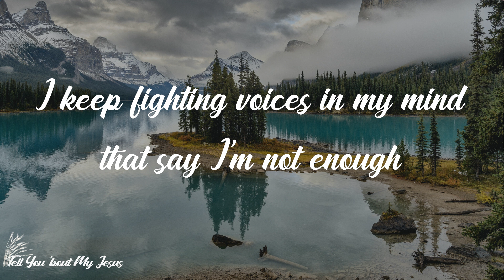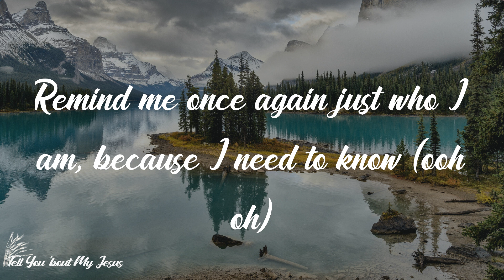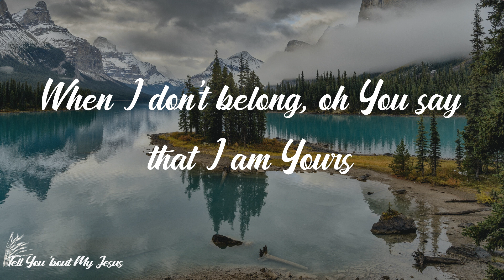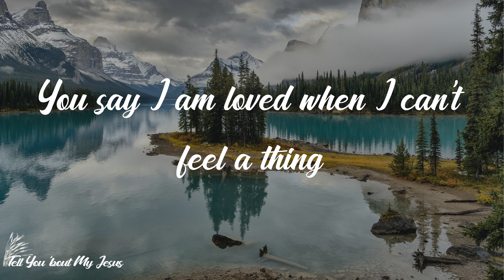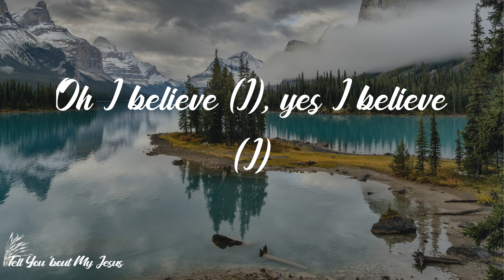Lauren Daigle - You Say (Lyrics) | What You say of me (I)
Lyrics Lauren Daigle - You Say:
Remind me once again just who I am, because I need to know (ooh oh)
When I don’t belong, oh You say that I am Yours
And I believe (I), oh I believe (I)
What You say of me (I)
I believe
In You I find my worth, in You I find my identity, (ooh oh)
You have every failure God, and You'll have every victory, (ooh oh)
I believe
Oh I believe (I), yes I believe (I)
Oh I believe (oh)